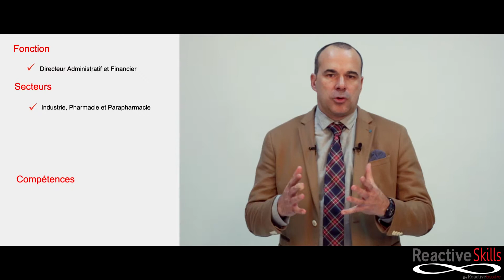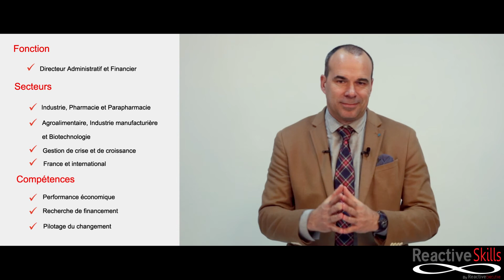Directeur administratif et financier - [Management de transition]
Reactive Executive, cinquième cabinet de management de transition en France, propose des managers en France et à l'international.

Directeur administratif et financier.
Secteurs
     - Industrie, pharmacie, parapharmacie
     - Agroalimentaire, industrie manufacturière et biotechnologie
     - Gestion de crise et de croissance
     - France et international
Compétences
     - Performance économique
     - Recherche de financement
     - Pilotage du changement